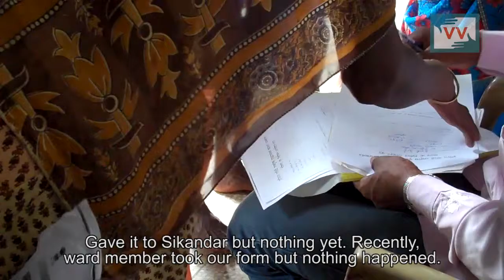Miserable condition of the old in Khambua, Jharkhand - Video Volunteer Shanti reports